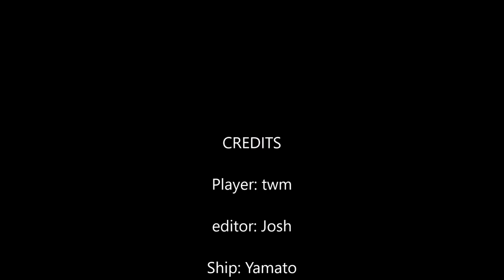World Of Warships: The Mighty Yamato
some gameplay of the largest battleship ever built, the second battle is more interesting lol, though i tanked 5.2million damage in the first battle which i dunno what to think of that lol